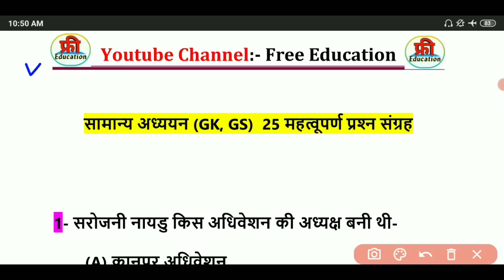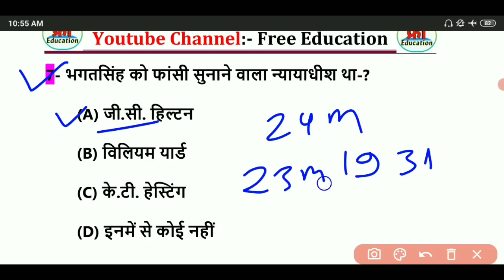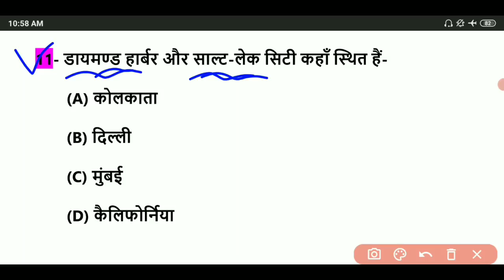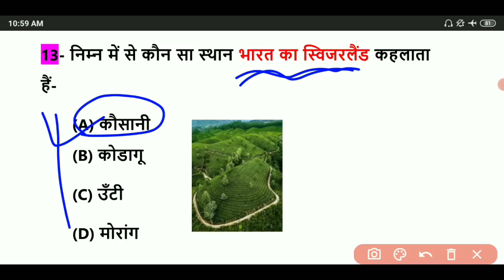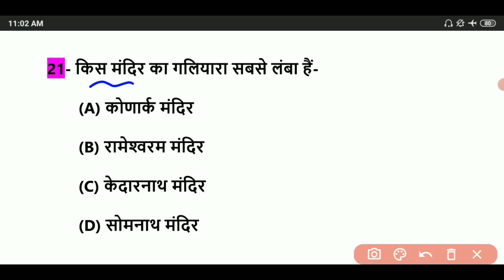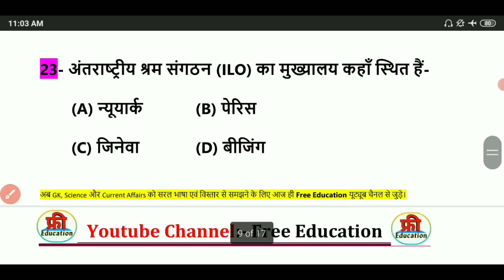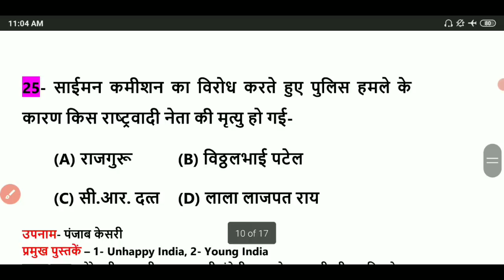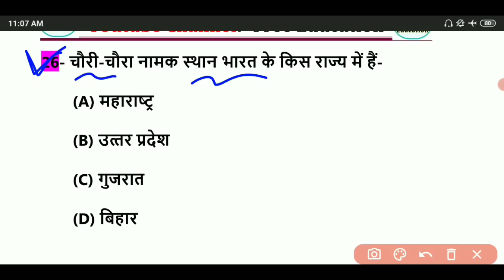Gk in hindi | Top 25 important question answer | Railway Group D, SSC GD, Police, Lekhpal, PSC & All